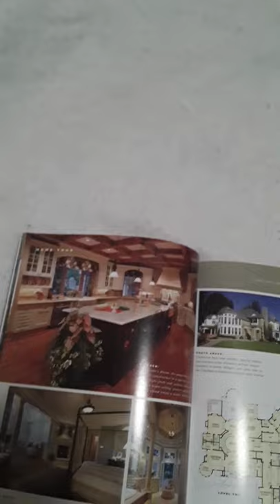my RV dealerships in this duplicate of earth. no delay ride out in rv anytime as a ghost